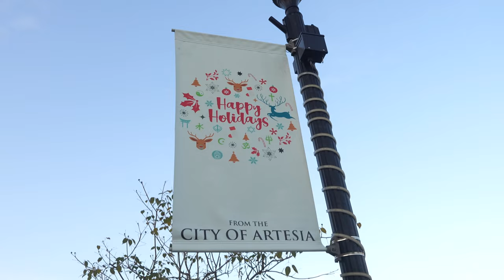Los Angeles’ South Asian Community Shares Their Experiences with Hate Incidents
Presenter Teeshay Shah talks to the Los Angeles South Asian Community about hate incidents that they have experienced while living in the US - from racial slander to bullying - and they discuss how to combat these issues.

Pearl Entertainment, Inc. is a dynamic production house pulsating with the energy of Bollywood. Serving as the creative force behind the esteemed "Showbiz India TV," we have been delivering the latest Bollywood news and entertainment to screens nationwide every week for the past 25 years. Driven by a passion for storytelling, we transcend television to curate captivating events, conduct compelling interviews, create engaging commercials, and present informative segments covering community news and interviews.